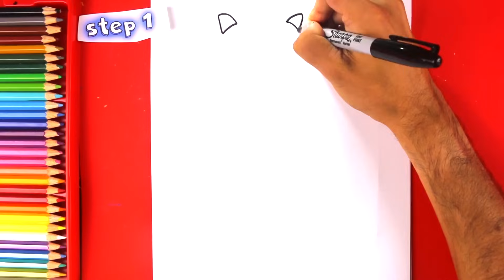How to Draw Catboy from PJ Masks - How to Draw Step by Step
Catboy is the leader of the trio and the oldest too. Incredibly fast, amazingly agile, he can hear the quietest sounds across unbelievable distances! But he's also afraid of water!

Toys in other languages: juegos, juguetes, giocattoli, spielwaren, brinquedos, carrinhos, spielsachen, leker, spielzeug, jouets, speelgoed, 玩具,leksaker, खिलौने, игрушки, đồ chơi, oyuncaklar, zabawki, bréagáin, Παιχνίδια, トイズ, ġugarelli, hračky, іграшки, hračky, legetøj, 장난감.

how to draw cat boy art for kids hub,
how to draw cat boy step by step,
how to draw catboy,
how to draw catboy from pj masks,
how to draw catboy from pj masks step by step,
how to draw catboy pj masks,
how to draw catboy step by step